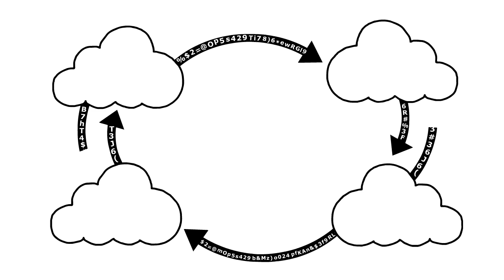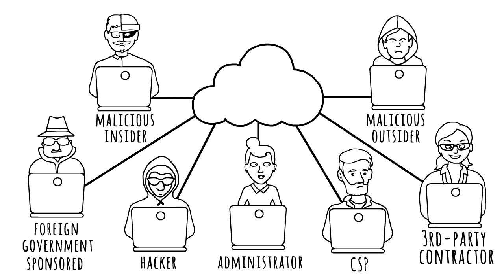Protecting YOUR Data in THEIR Cloud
Securing data properly requires that customers own—and can prove that they own—their data, from inception to deletion. That means that customers—not their cloud provider—must own their encryption and encryption keys.

Watch this video to learn more about SafeNet AT's Cloud Security Solutions.